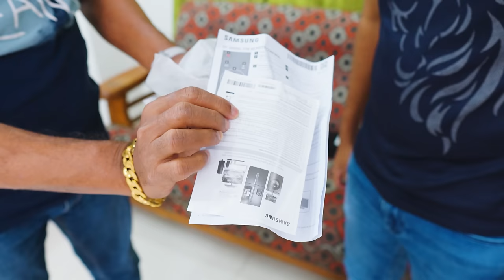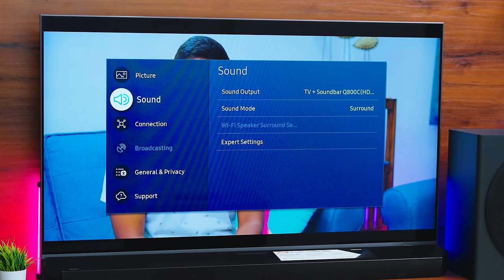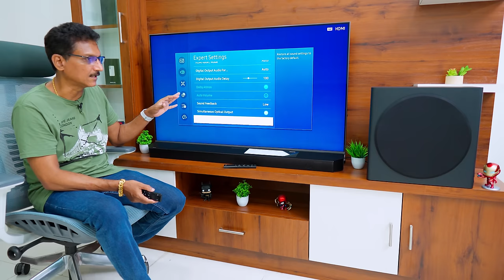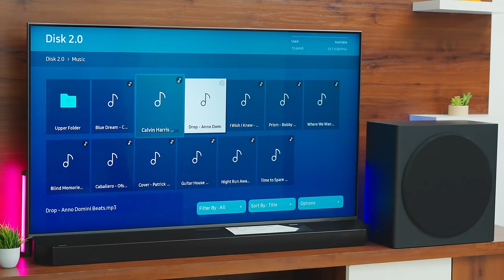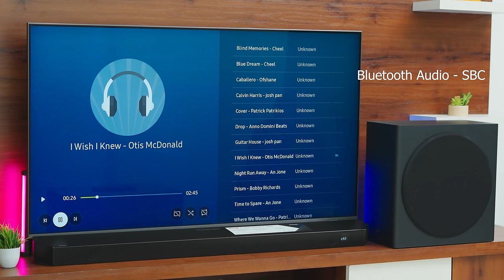TV ki Connection avasaram Ledu 🤯 Bhaiyya idi Full Wireless Unboxing in Telugu...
TV ki Connection kuda avasaram Ledu Bhaiyya idi Full Wireless Soundbar Home Theater Unboxing in Telugu | Powerful Home Theater with Subwoofer Unboxing and Review in Telugu | Best Dolby Atmos Soundbar with Subwoofer 2023 in India.

Soundbar with Subwoofer
Home Theater 5.1
Hisense TV
Redmi Watch
Zebronics Sound Bar
Oneplus Mobiles
Nikon Camera
Smart TV 4K

I AM NOT THE OWNER OF SOME PICTURES SHOWN IN THIS VIDEO.